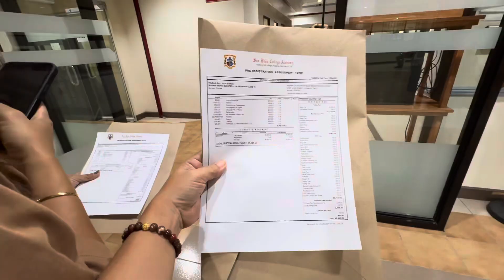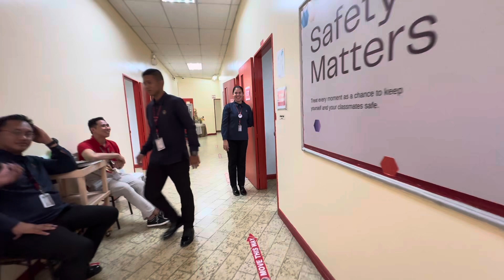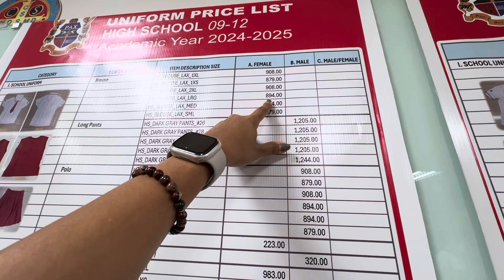Magkano Ang tuition sa San Beda Alabang College Grade9 plus fitting new uniform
Magkano Ang tuition sa San Beda Alabang College Grade 9 students plus fitting new uniform